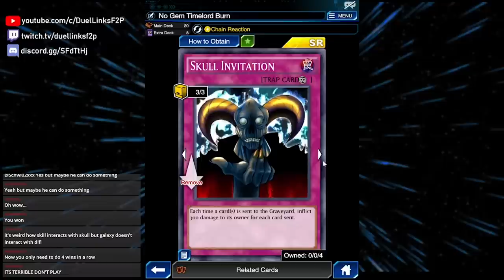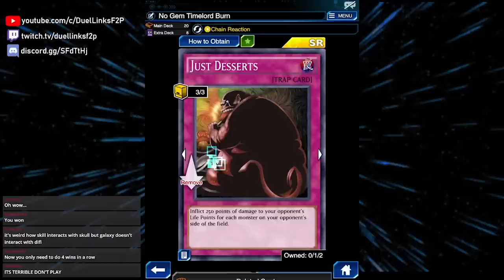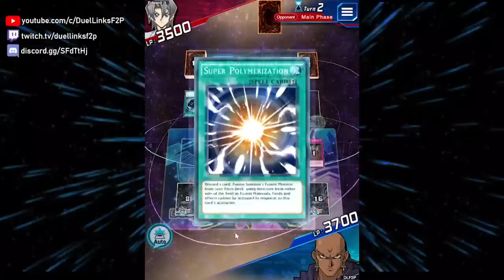Playing the CHEAPEST (and most toxic) Timelord Deck in KC Cup [Yu-Gi-Oh! Duel Links]